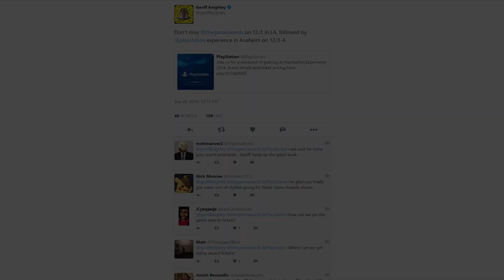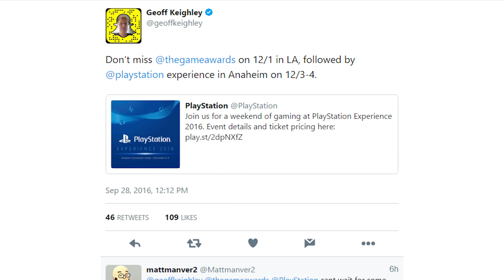Death Stranding - Kojima Will Attend VGA 2016, What to Expect